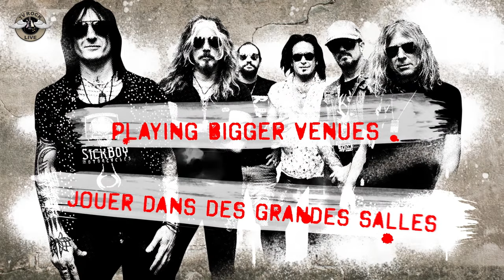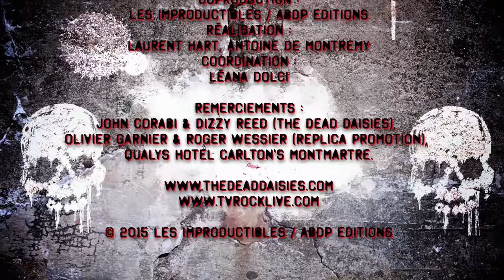The Dead Daisies - Interview John Corabi & Dizzy Reed - Paris 2015 - TV Rock Live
The Dead Daisies - Interview John Corabi & Dizzy Reed
2015 - Paris, France [HD] Traduction en Français

0:24 - HEADLINING SHOW –TÊTE D’AFFICHE
1:04 - PLAYING BIGGER VENUES – JOUER DANS DES GRANDES SALLES
1:57 - NEXT ALBUM – PROCHAIN ALBUM
2:44 - PARIS ATTACKS – ATTENTATS DE PARIS

John Corabi & Dizzy Reed (The Dead Daisies)
Tourné à Paris, le 27 novembre 2015

Coproduction :
Les Improductibles / ABDP Editions
Réalisation :
Laurent Hart, Antoine de Montremy
Coordination :
Léana Dolci
Remerciements :
John Corabi & Dizzy Reed (The Dead Daisies), Olivier Garnier & Roger Wessier (Replica Promotion), Qualys Hotel Carlton's Montmartre.